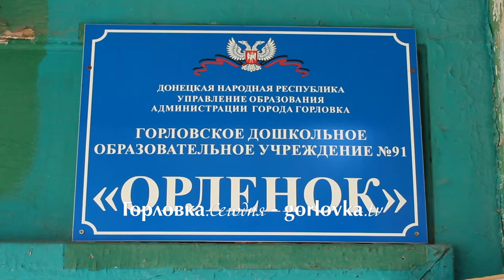Профилактика ПДД среди дошкольников г Горловки